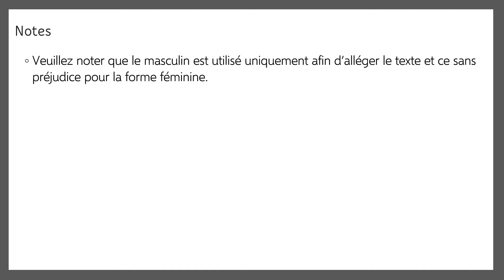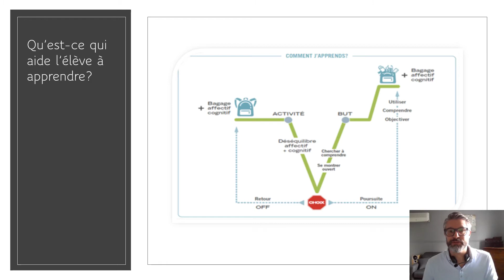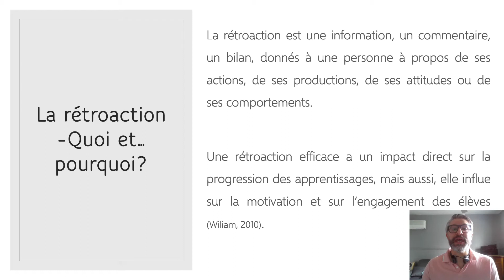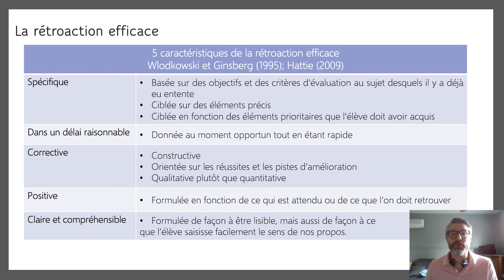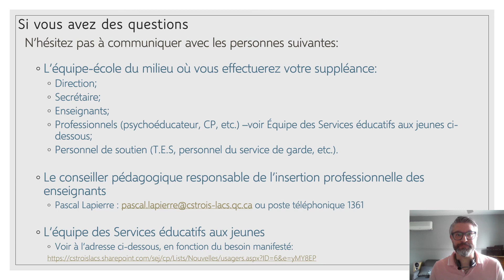La rétroaction en aide à l'évaluation au secondaire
Cette vidéo définit ce qu'est la rétroaction et présente les caractéristiques d'une rétroaction efficace à l'élève. On y aborde aussi diverses stratégies pour soutenir la rétroaction en aide à l'évaluation pour des élèves du secondaire.